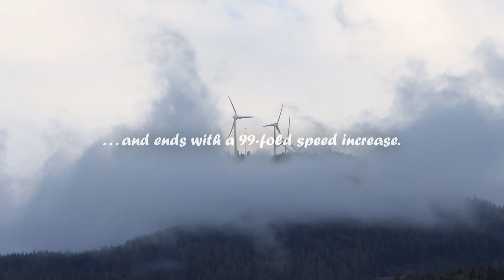Panasonic Lumix FZ2000 / FZ2500 / FZH1 / Software Time-Lapse Test / Video Sample / 4K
A short video test, a time-lapse effect created by the software. The video sample was filmed with the FZ2000 / FZ2500. Editing was done with Magix Video ProX8.

Ein kurzer Video-Test, der einen Zeitraffereffekt zeigt, der durch die Geschwindigkeitserhöhung in der Software erzeugt wurde. Aufgenommen wurde das Beispiel mit der FZ2000, editiert wurde im Magix Video ProX8.